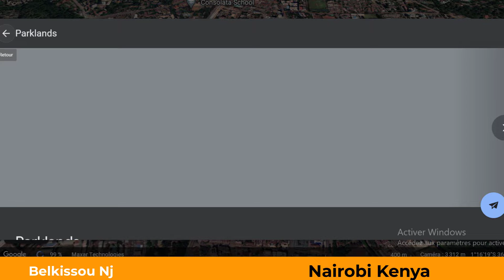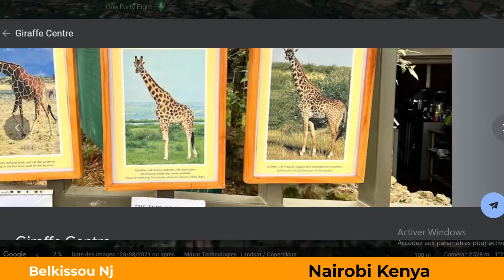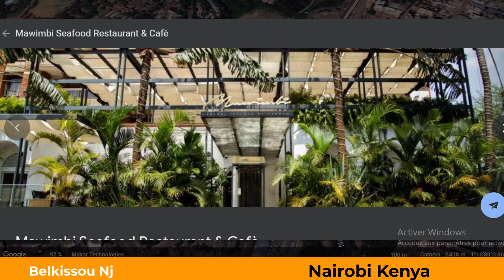visiting Nairobi Kenya through Google earth 2023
amazing places to visit in kenya  travel video
Nairobi Kenya, The capital city of kenya through Google Earth. In this video we are going to visit nairobi the capital city of kenya with google earth from the best tourism places to the road the city